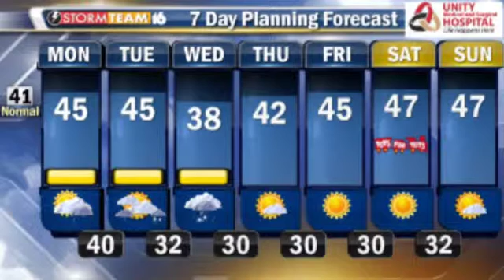On Demand November 30, 2015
We Have Your Weekly Gas Report. Details On Demand.